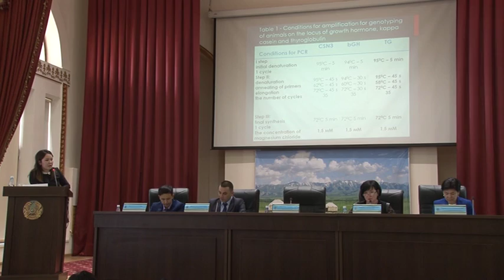Душниязова Диана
КазНАУ